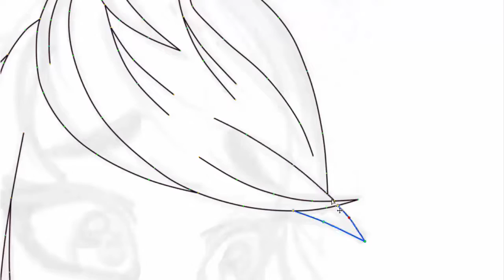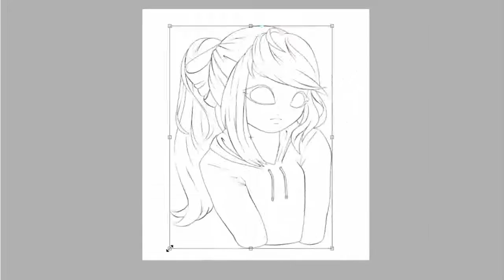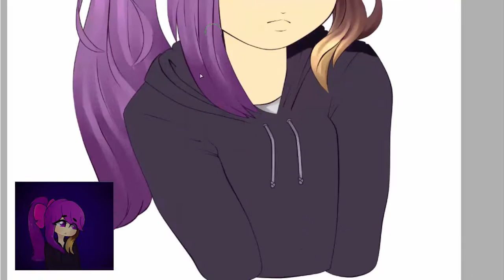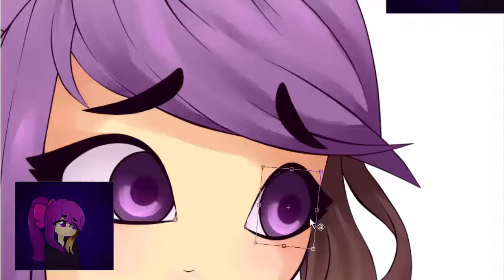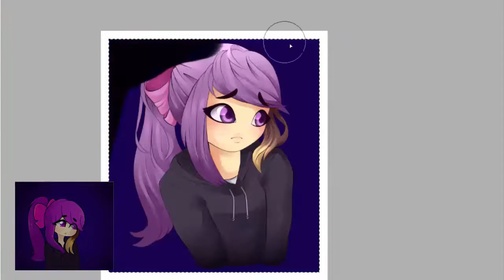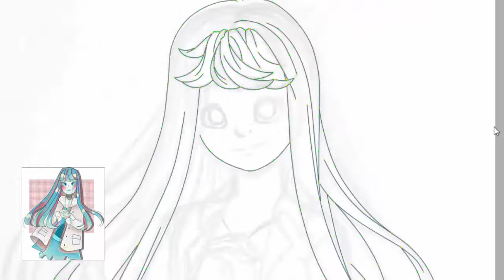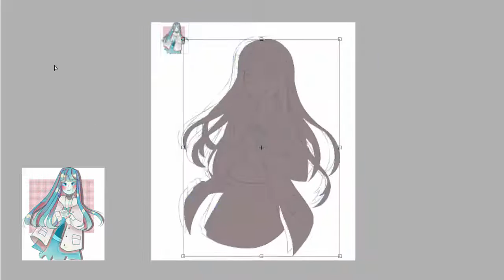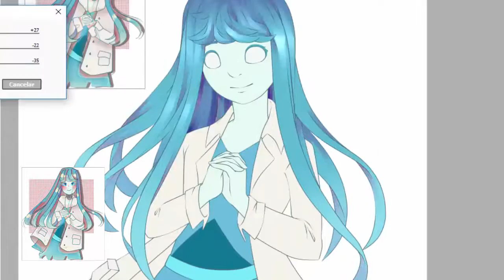Redibujando dibujos de suscriptores //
hola chicos, regreso a youtube despues de meses de no subir nada xd espero que les guste el video chicos, pueden seguir subiendo sus dibujos al hashtag EdrianRedibuja en instagram o twitter